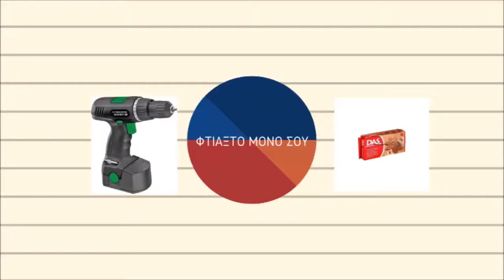My Video 20 9 2017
Μέρος 1ο